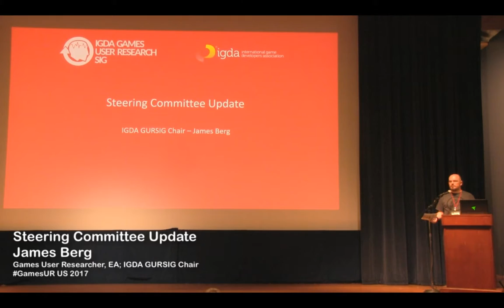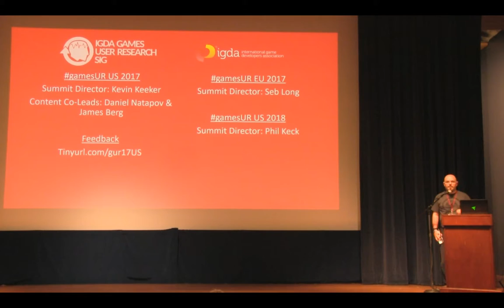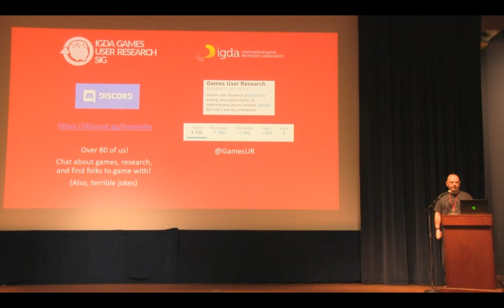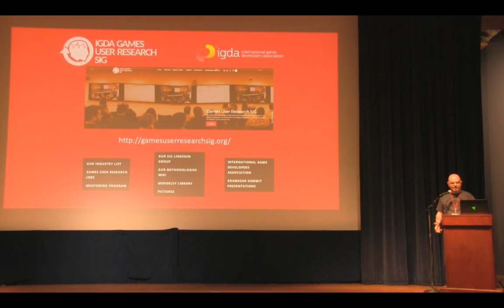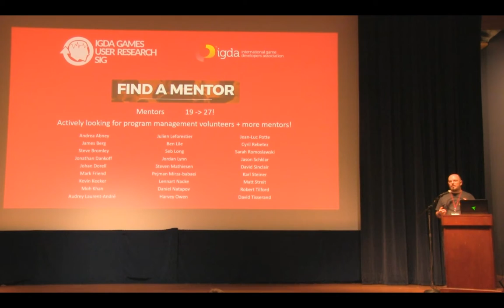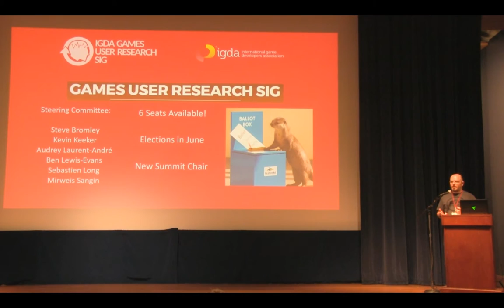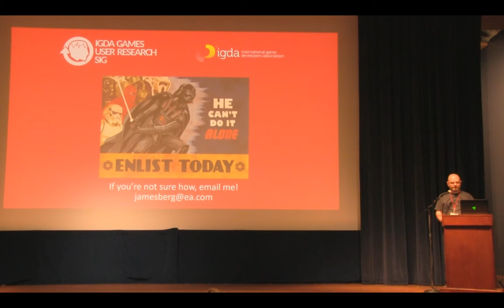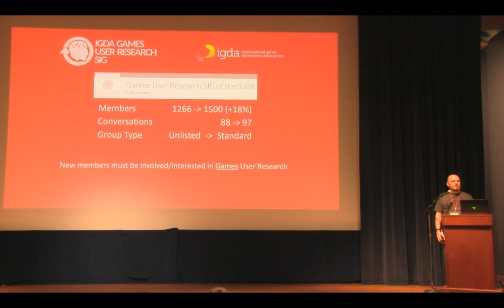Games User Research SIG Chair Update - GamesUR US Conference 2017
James Berg